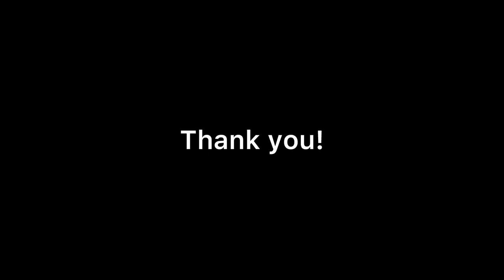Goalkeeper Highlights. Ruslan Mustafaev.